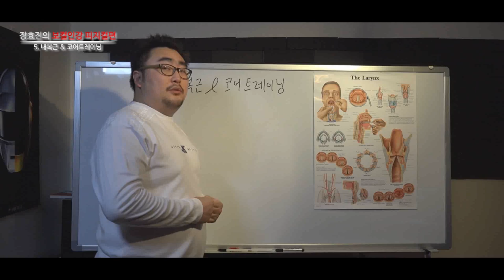누우면 고음 돼요! [번외-5강]